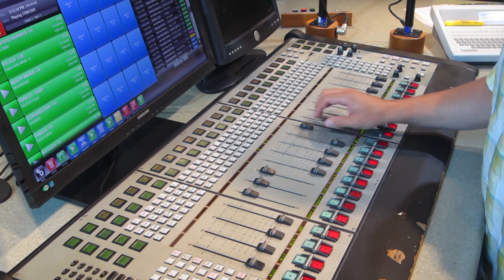50K Winner - FREE MONEY 2014